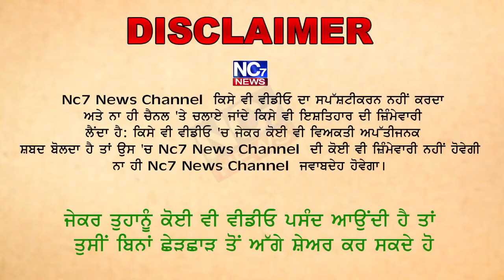Sukhbir Badal ਨੇ ਖਰਾਬ ਹੋਏ ਨਰਮੇ ਦੀ ਫਸਲ ਦਾ ਲਿਆ ਜਾਇਜਾ || Nc7 News